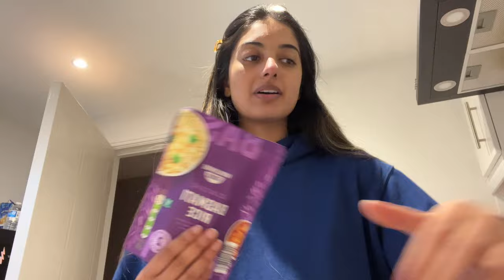Ramadan Vlog: Week 2 | Migraines, Mini Clothing Haul and More Home-Cooked Food!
Hi friends! I've been feeling so unwell this week so bear with me in this vlog!! Tried my best to continue bringing the content so I hope you enjoy it :)